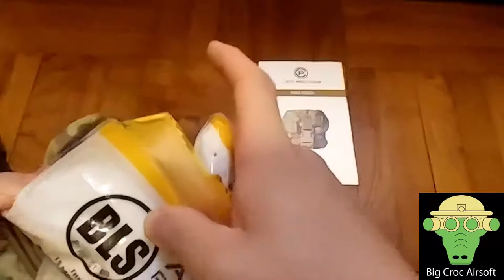中文 Review 2 - Crye Precision 手榴彈袋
因手癢買左個手榴彈袋，但睇下可以放到D咩